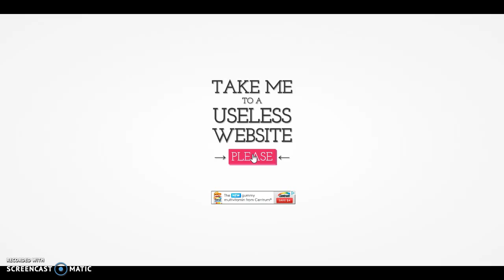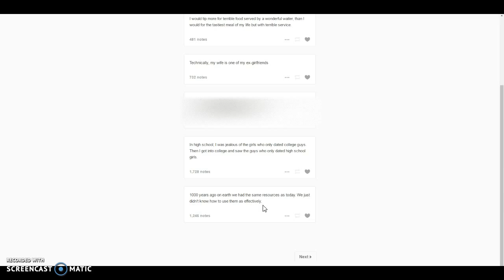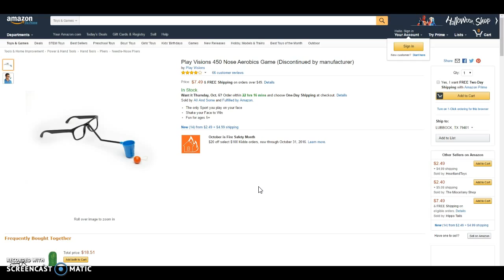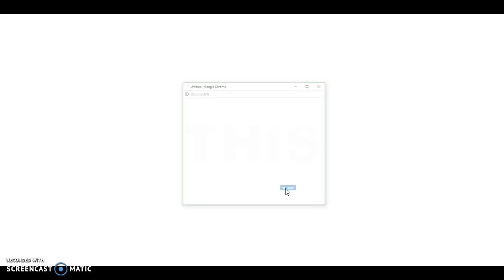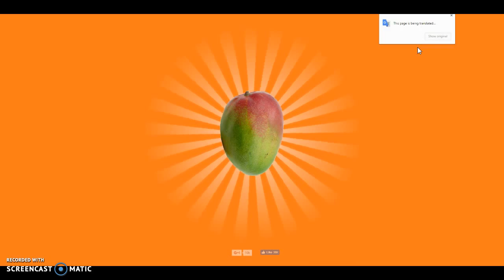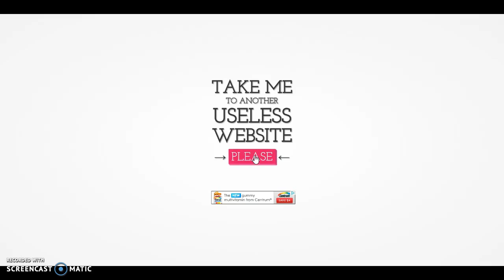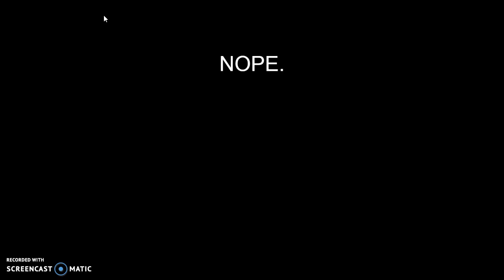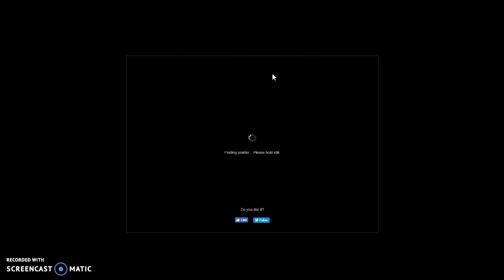Take Me To A Useless Website - Showcase?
Today I check out some very pointless websites! How about you check them out too!